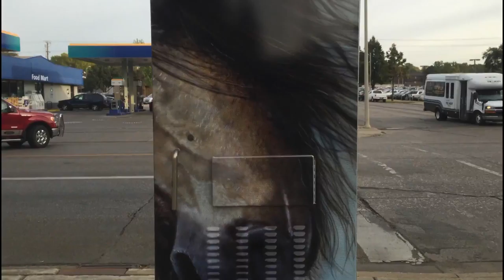Bismarck Box Art Project (30 sec)